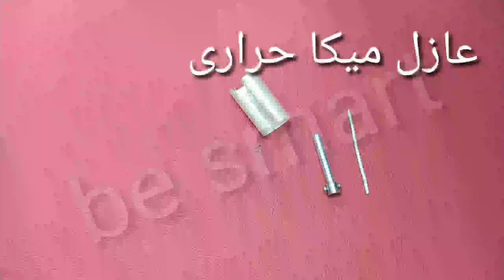طريقة عمل كاويه اللحام تعمل بالبطاريه او الشاحن DIY How To Make Soldering Iron With Battery